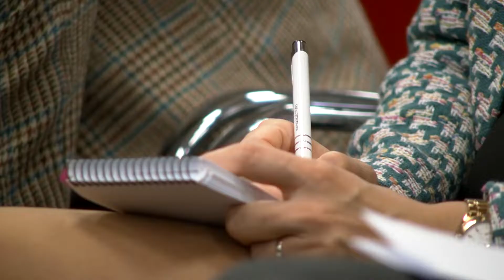European Union, Latin America and the Caribbean: A Future of Shared Values | Club de Madrid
Club de Madrid is the world's largest forum of democratic former Presidents and Prime Ministers, who leverage their unique leadership experience and global reach to strengthen inclusive democratic practice and improve the well-being of people around the world.